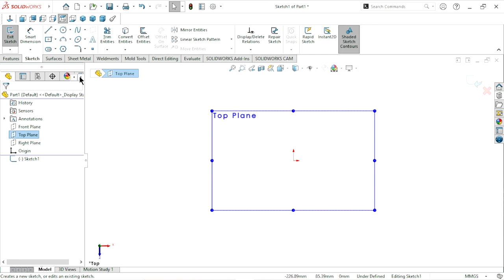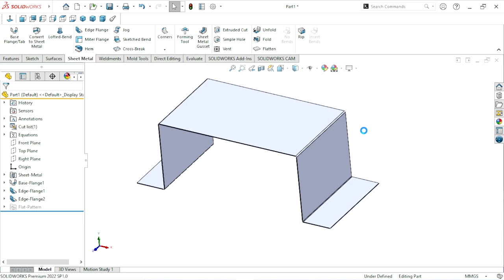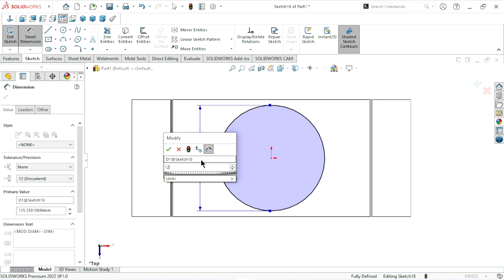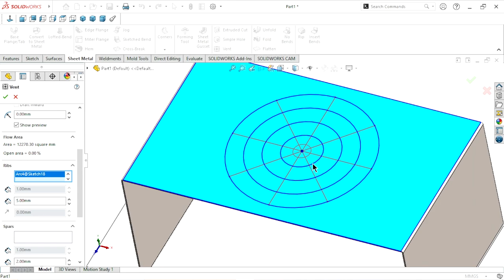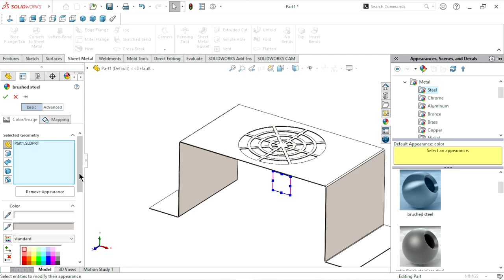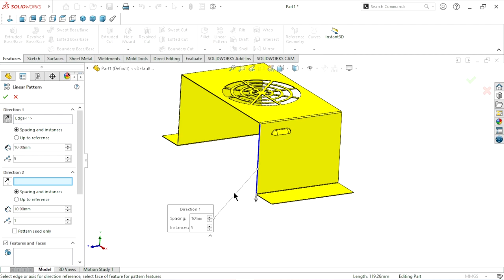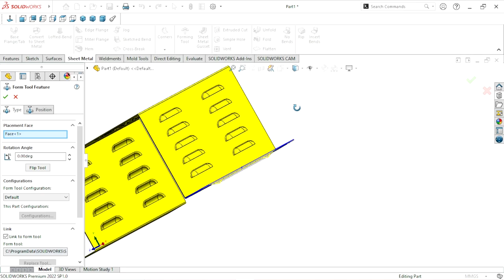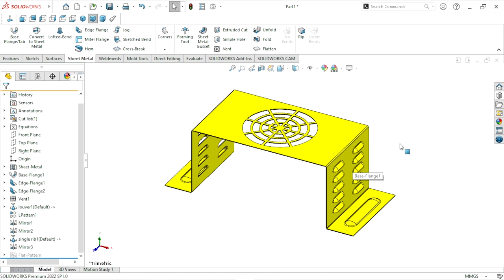Solidworks sheetmetal tutorial | How to apply vent feature | Forming tool | louvers and ribs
We will known about how to apply vent feature with forming tool of louvers and rib in this tutorial. We are create simple panel box cover in this tutorial. I hope you like it.
Sheetmetal features :
Base flange
Edge flange
vent
Forming tool
louvers
ribs